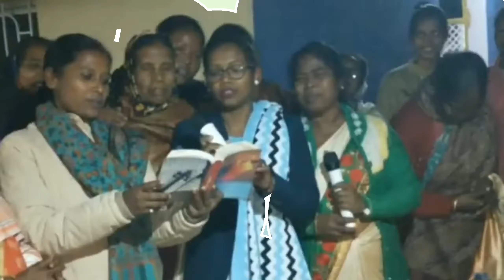Christmas Gathering Kokar Adarsh Nagar Ranchi || By Ani-Creations {Vlogs}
Ani - Creations {Vlogs}

Hello Everyone...
Es channel pe aapko milenge dher sare"Entertainment &  Knowledgeable" videos.
Aap comment karke videos ki farmaish bhi kar sakte hai.

About Video👇
Es video me aapko ranchi ke ek chote se place ki christmas gathering dekhne ko mil jayegi. bahut hi shandaar performance hai jarur dekhiye...